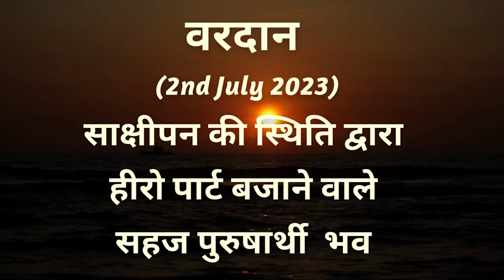AAJ KA VARDAN -02-07-2023, BK ADITI, RAJYOGA TEACHER, GYANSAROVAR, MOUNT ABU, RAJASTHAN, INDIA.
आज का वरदान -  हीरो पार्टधारी बनने  का अभ्यास,
HERO PART DHARI BANNE KA ABHYAS.
CATEGORY  :  EDUCATION